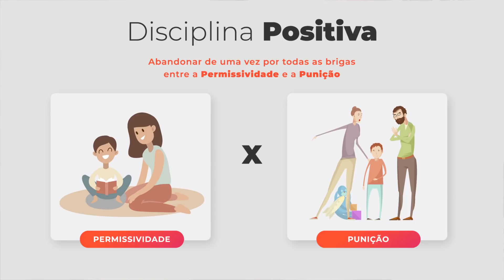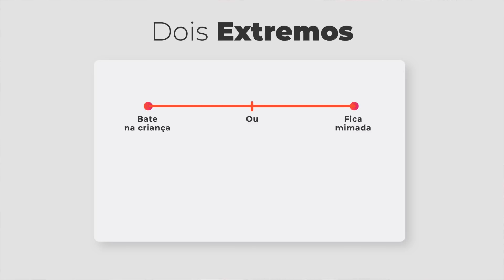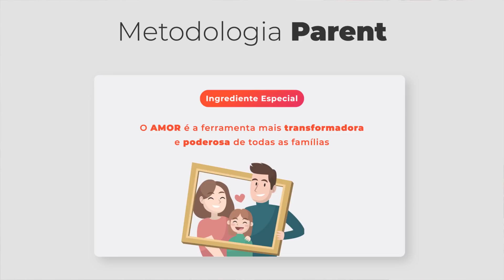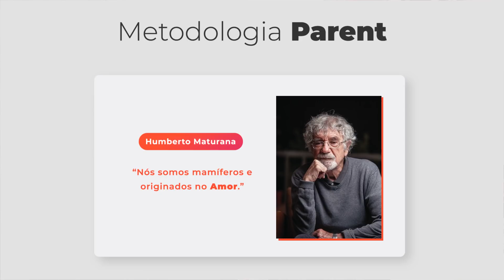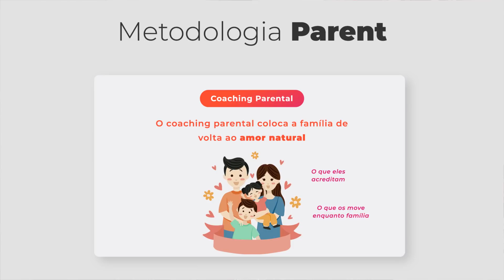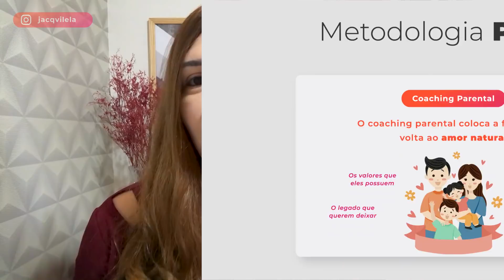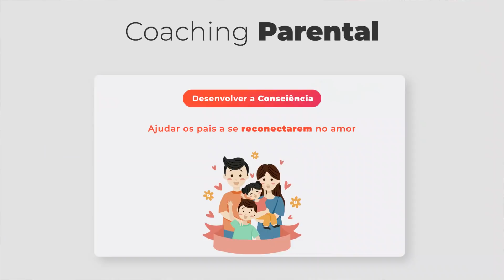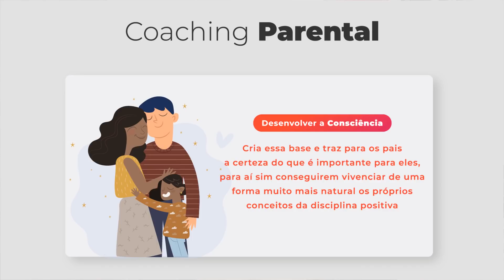UM PAPO SOBRE DISCIPLINA POSITIVA.. Será que funciona?